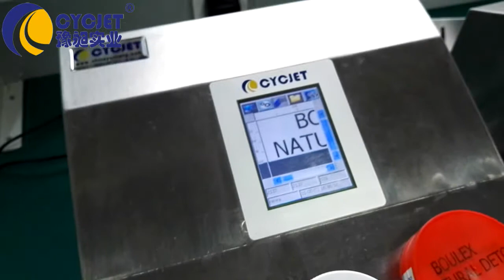Plastic caps hand Stamp Printing